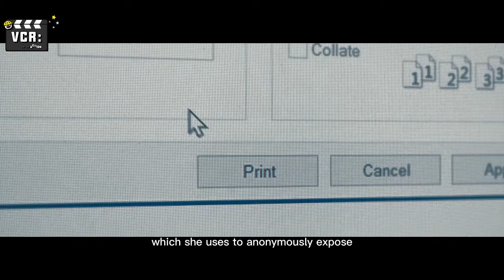A couple who likes to watch their neighbors Intimacy moments || Recap || The Voyeurs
🎬 The Voyeurs

Pippa and Thomas move into their dream apartment, they notice that their windows look directly into the apartment opposite, this will set in motion a chain of events that will lead to disaster.